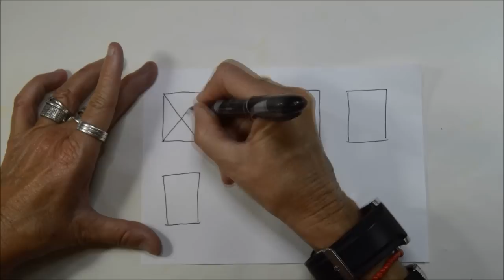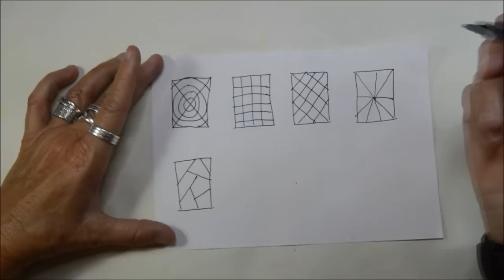Activité graphisme pour enfants.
Bonjour à tous!!! Je vous donne une idée  d'activité à faire avec des enfants pour travailler les lignes et le graphisme.
Leur résultat. J'ADORE!!!

Merci beaucoup.

Vidéo realisée entièrement  par moi. Version en français.
Vídeo original realizado íntegramente por mí. Versión en francés.
Musique de la vidéo: "Satellite" de Nevesty.